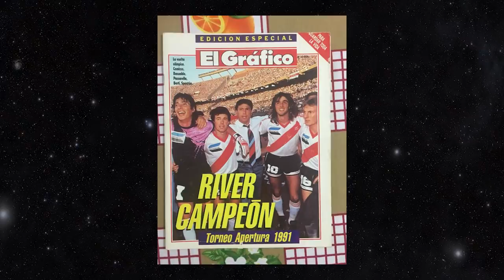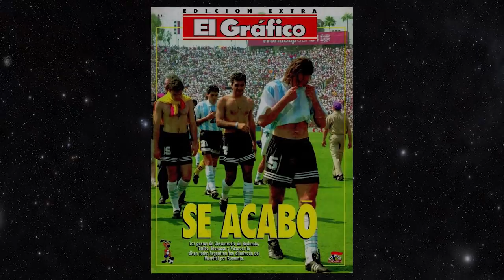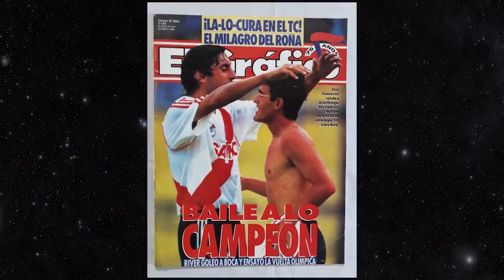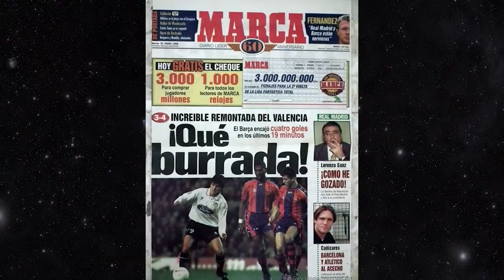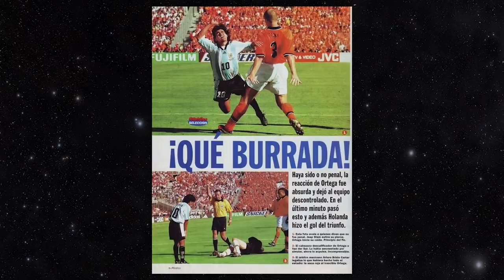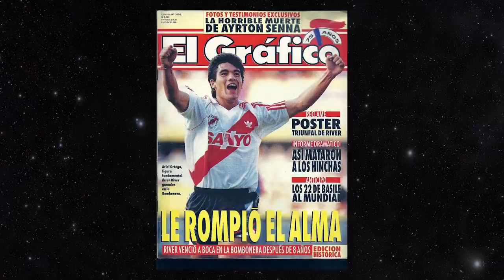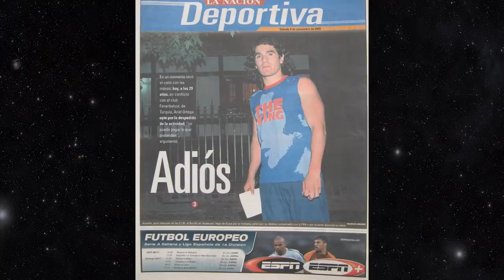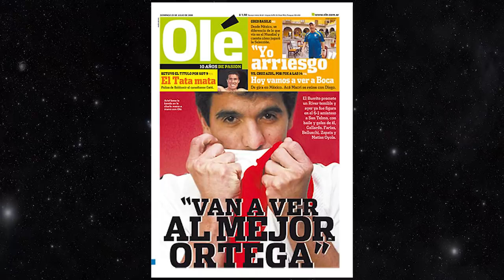Ariel Ortega El jugador de la cintura de Elastico | Biografia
Repaso sobre la carrera de Ariel "El Burrito" Ortega, abarcando año tras año, sus títulos, sus goles, y los mejores logros de uno de los máximos ídolos de River Plate.